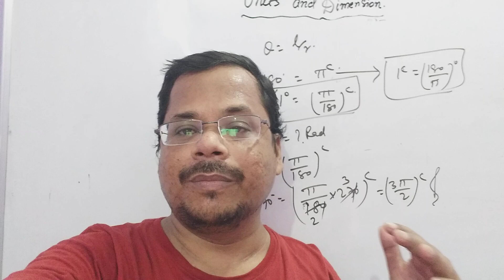Private Candidate :CBSE Admit Card not Found | Solution your Problems